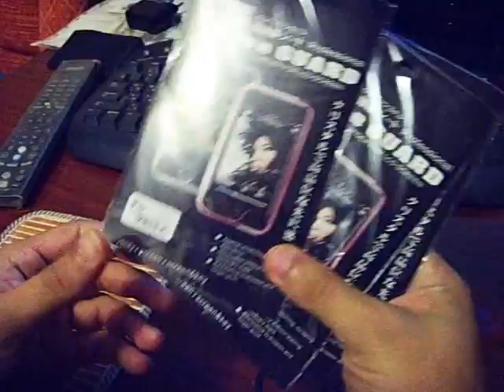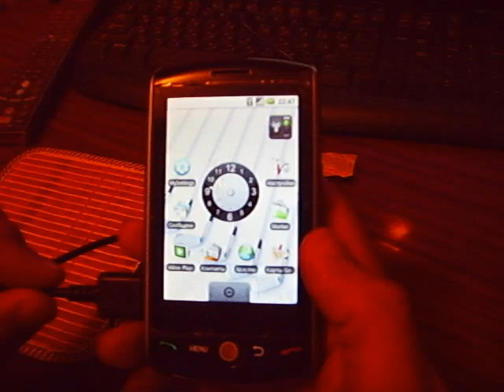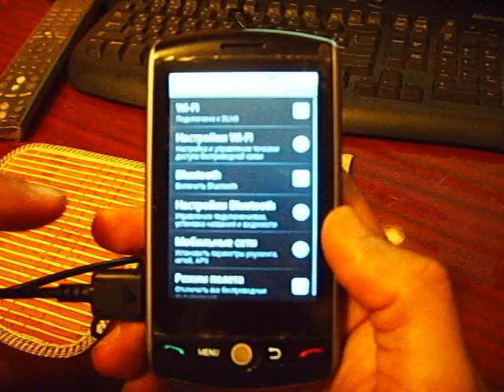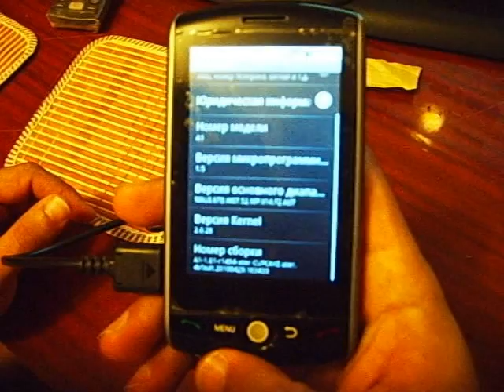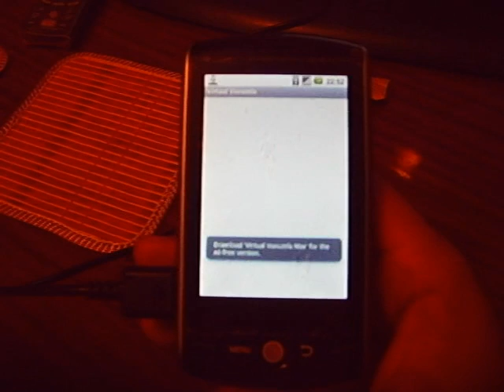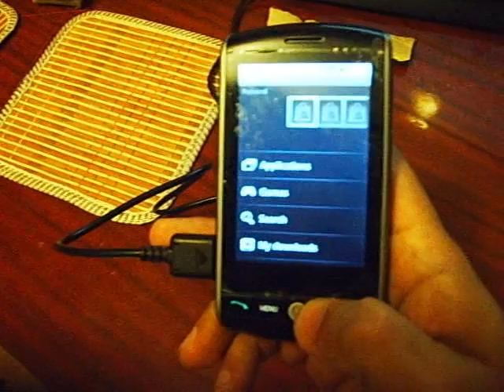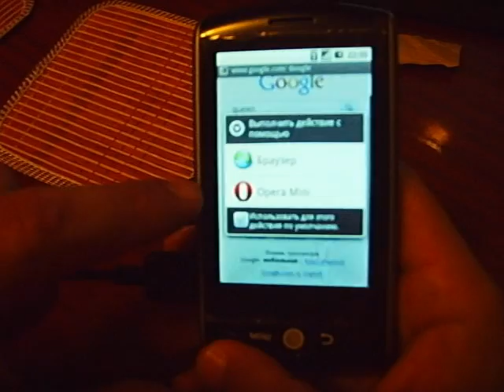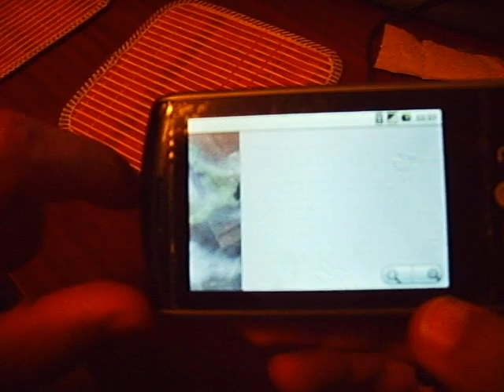Broncho A1.avi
Обзор китайчонка Broncho A1 на базе Android 1.5